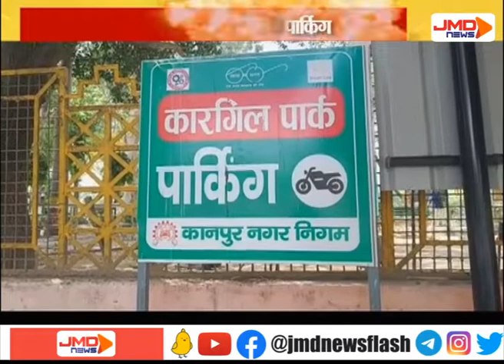नगर निगम में लगा है ड्रीम लैंड मेला | KANPUR | JMDNewsFLASH | DEN 308